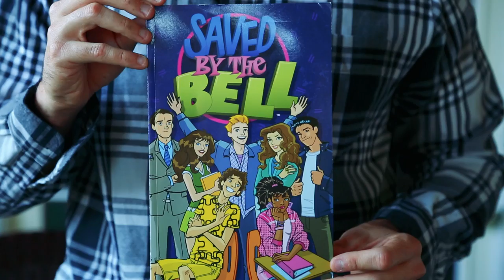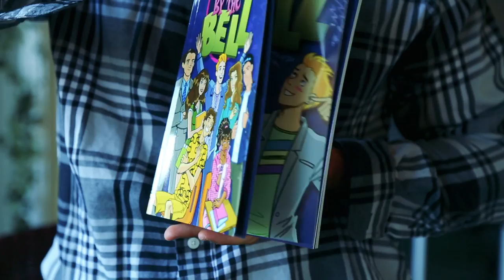OBSESSED WITH 90'S TV?